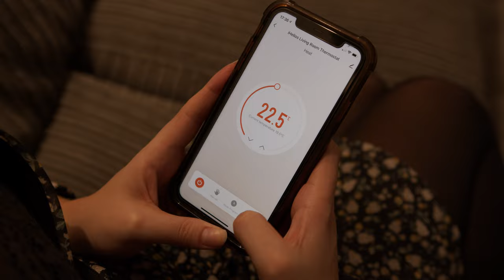iHelios Eco Smart Heating System review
IHelios review Hull